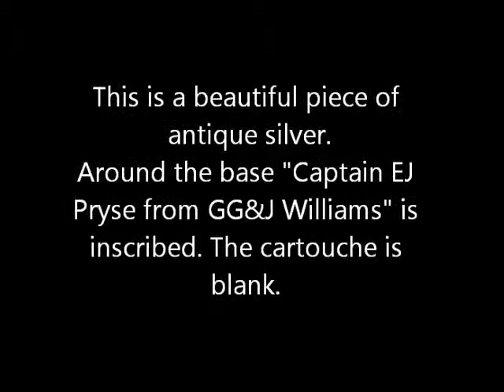Antique Silver Christmas Gifts Silver Tankard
A George III silver tankard dated 1784 and made by John Kidder in London.